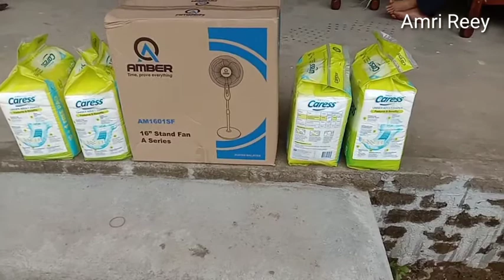Bagi subangan...bersama datuk replin